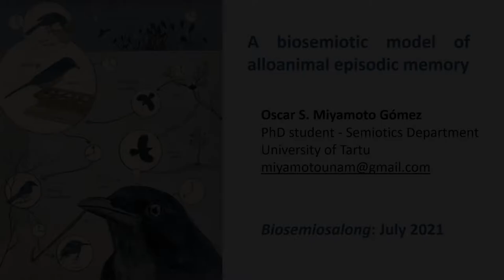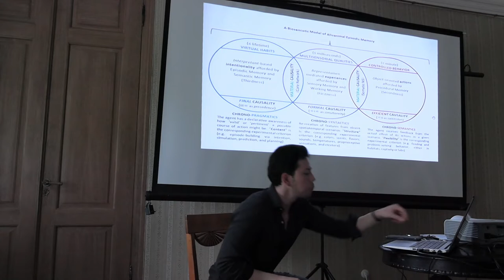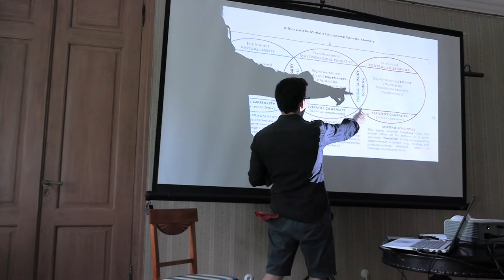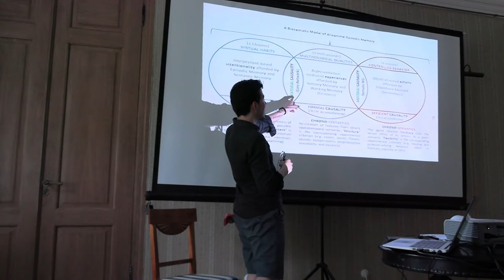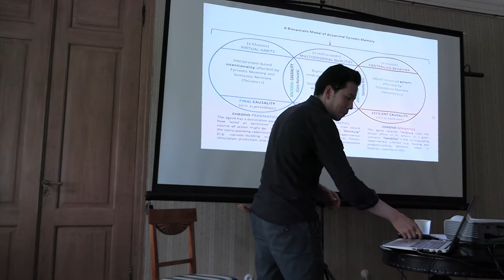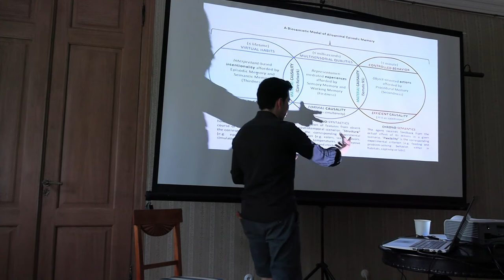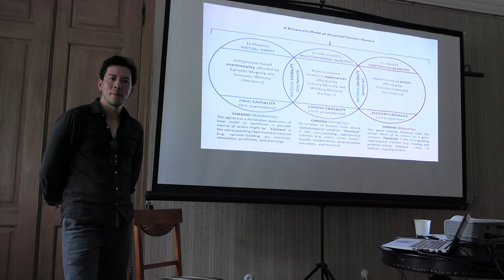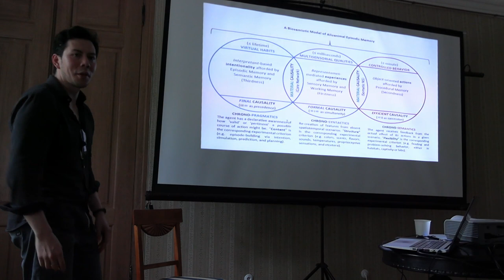Baer House #4: Oscar Miyamoto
"A Biosemiotic Model of Alloanimal Episodic Memory."

The talk was given by Oscar S. Miyamoto Gómez at the one-day Semiosalong event, Funktionskreis and the Biosemiotic Signifieds, held at the Karl Ernst von Baer House in Tartu Estonia on July 13th 2021. The event was intended as a pre-seminar for the Stockholm Gatherings in Biosemiotics. We ask, what is the relevance of biosemiotics for social science and the humanities, in order to strengthen the case for using biosemiotics as the foundation of general semiotics. Here is the event theme description:

The prize of the object of biosemiotic interest, when properly understood, is coveted across disciplines. It promises answers to questions whose relevance goes beyond biology. What if biosemiotics could prove the utility of the arts and humanities in the same way as science, technology, engineering, and mathematics are proven? The biosemiotic signifieds however are mostly non-formalizable – the method is always changing. Biosemiotic findings can even be brought to bear upon issues today in digital humanities and media ethics, in identity politics and critical theory, and in stylistics and design for example. The only way toward these answers is through the dense knot of theory! The session is a pre-seminar for the upcoming Gatherings in Biosemiotics 2021, focusing on applications of biosemiotics to related fields, and inquiring minds from all backgrounds are encouraged to attend.